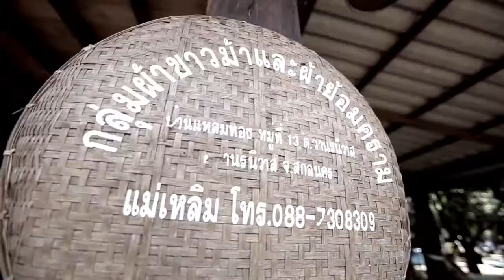Hilight งานผ้าคราม